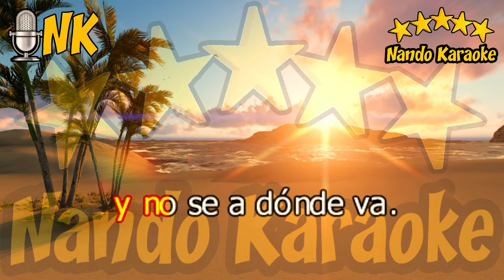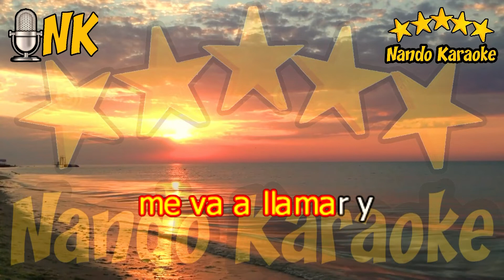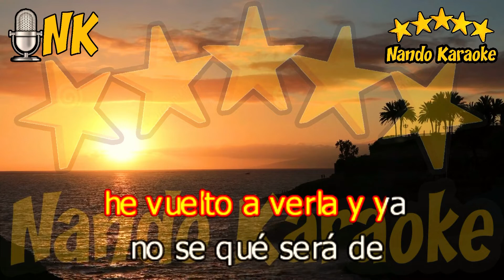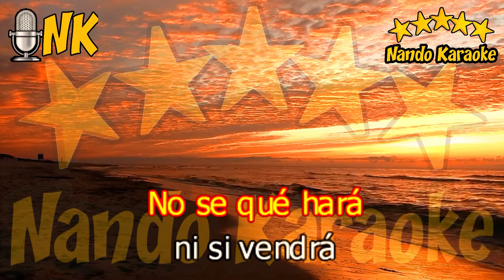NOELIA - Nino Bravo Karaoke